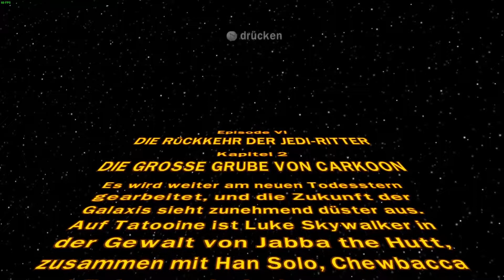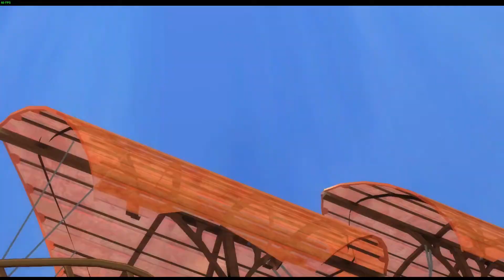Der Sarlacc hat dich zum Fressen gern || Lego Star Wars The Complete Saga || 100% Let´s Play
Part 32 des 100 % Let´s Play von Lego Star Wars The Complete Saga. Die ersten 36 Videos werden nur die Story Level sein, danach wird alles sammelbare gesammelt.

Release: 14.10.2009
Entwickler: Traveller's Tales
Publisher: LucasArts
Genre: Action-Adventure